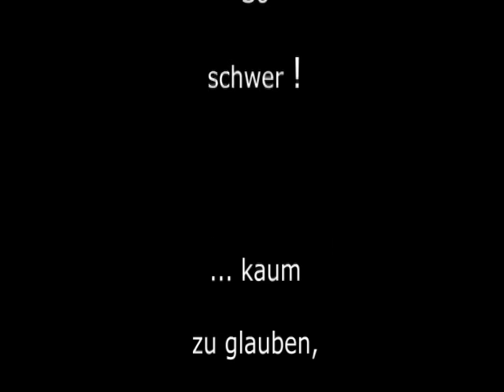Raw-Bankdrücken - 2012 Walter Kurda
... nach dem wettkampf